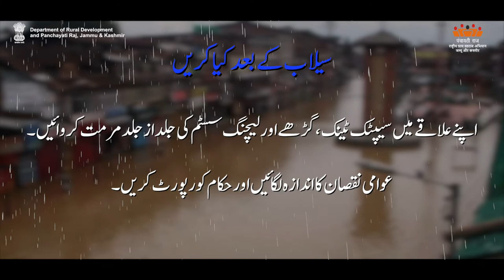AW-U Framework VDM Flood-1| Department of Rural Development and Panchayati Raj, J&K